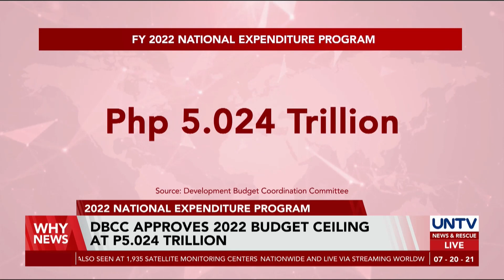DBCC approves 2022 budget ceiling at P5.024T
The Philippine government's economic managers have approved the P5.024 trillion national budget ceiling for 2022.